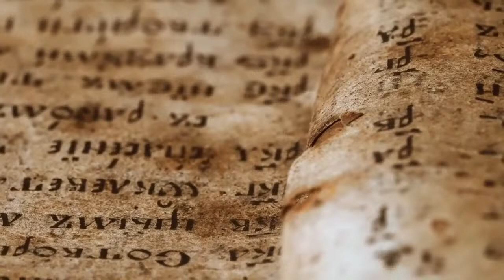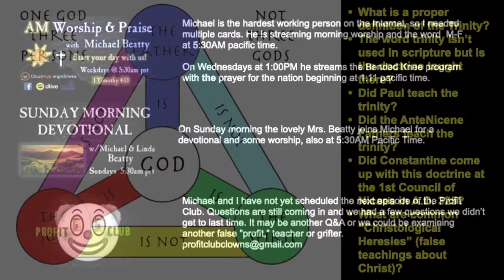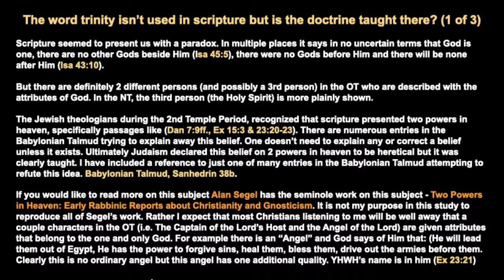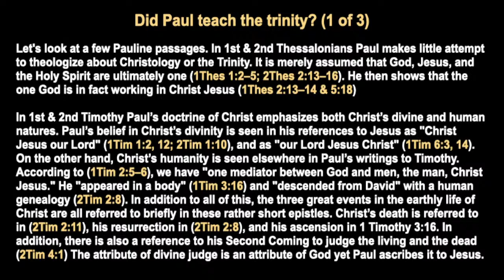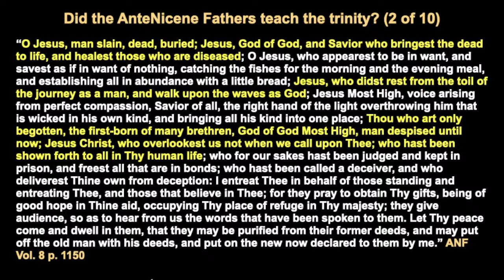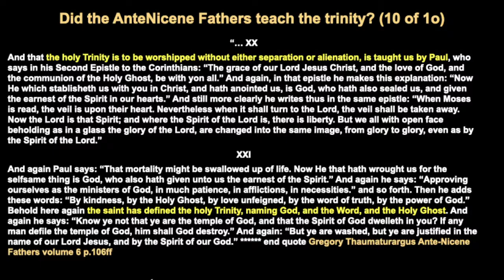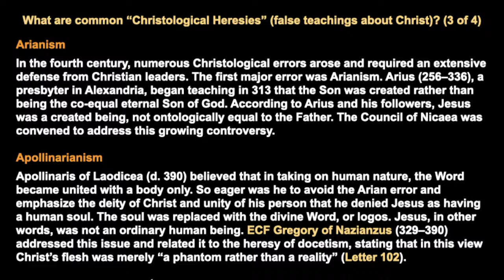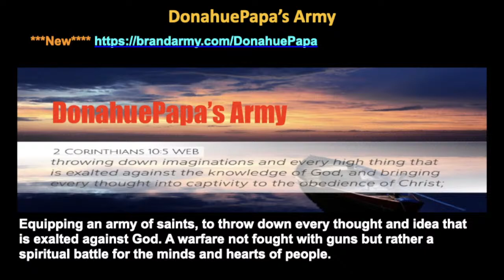011 Trinity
Was the doctrine of the Trinity invented by Constantine at the Council of Nicaea? Is it found in scripture? Did Paul teach it? Did the Ante-Nicene Fathers teach it?